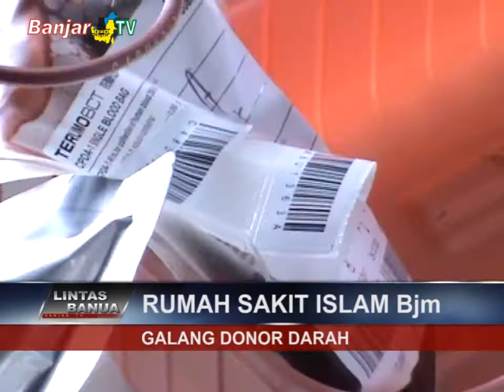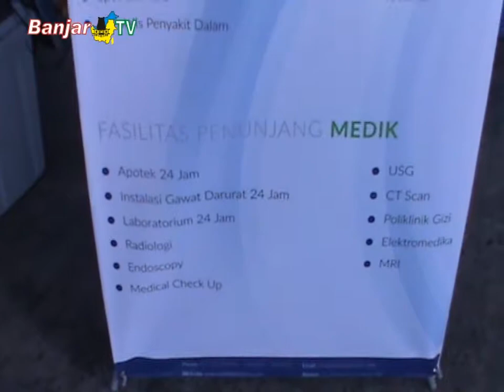PERINGATI MILAD KE-46, RSIB GALANG DONOR DARAH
Pemirsa, manajemen Rumah Sakit Islam Banjarmasin (RSIB), juga menggalang donor darah, sabtu (11/08/18), guna membantu pasien yang memerlukan, saat kekurangan pasokan darah.